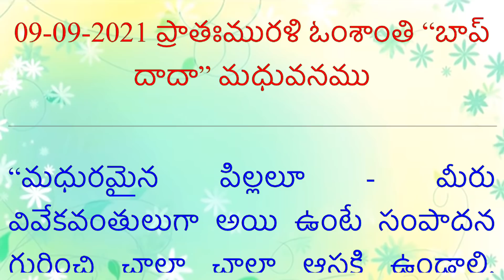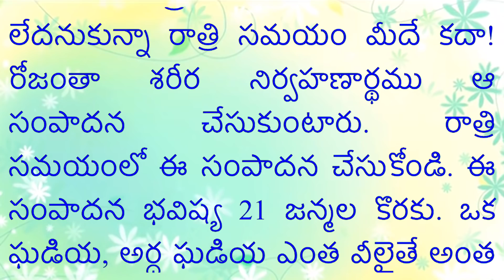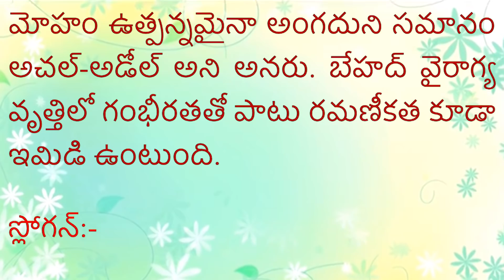Telugu murli with colorful text and Audio - 09-09-2021